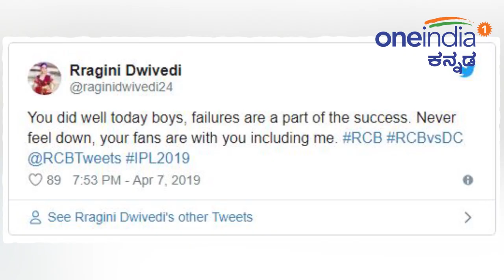I Love RCB ನಿಮ್ಮನ್ನ ಬಿಟ್ಟುಕೊಡೊ ಮಾತೇ ಇಲ್ಲ..! | FILMIBEAT KANNADA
2019ರ ಐಪಿಎಲ್ ಟೂರ್ನಿಯಲ್ಲಿ ರಾಯಲ್ ಚಾಲೆಂಜರ್ಸ್ ತಂಡ ಸತತ 6 ಸೋಲುಂಡರು ಕೂಡ ಅಭಿಮಾನಿಗಳು ಕೊಹ್ಲಿ ಬಳಗಕ್ಕೆ ಸ್ಫೂರ್ತಿ ತುಂಬುವ ಕಾರ್ಯ ಮಾಡುತ್ತಿದ್ದಾರೆ. ಇದರ ನಡುವೆಯೇ ನಟಿ ರಾಗಿಣಿ ಅವರು ಕೂಡ ಎಂದಿಗೂ ಅಭಿಮಾನಿಗಳು ಆರ್ ಸಿಬಿಯೊಂದಿಗೆ ಇರುತ್ತಾರೆ ಎಂದು ಟ್ವೀಟ್ ಮಾಡಿ ಬೆಂಬಲ ನೀಡಿದ್ದಾರೆ.

The Royal Challengers Bangalore will be back in the IPL Twenty20 tournament. actress Ragini has also tweeted that fans will always be with RCB.